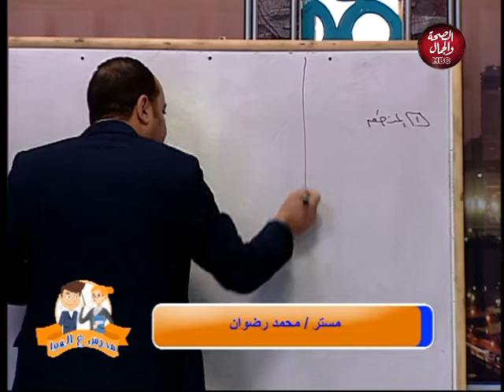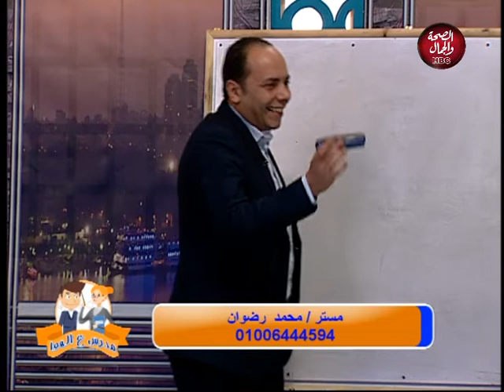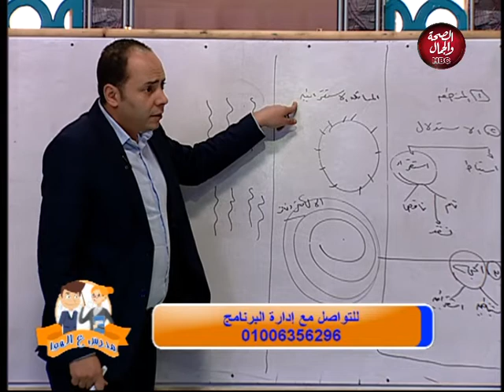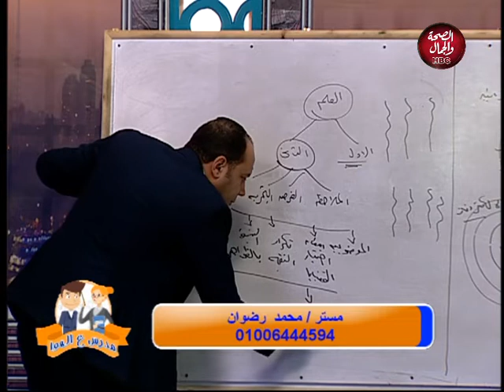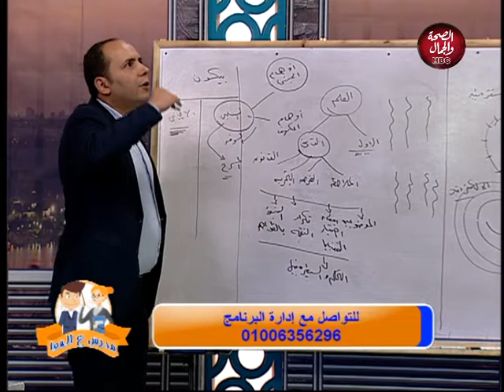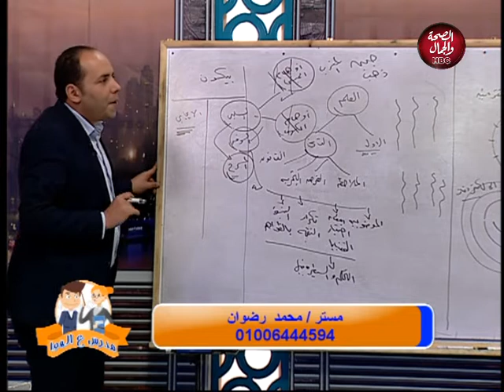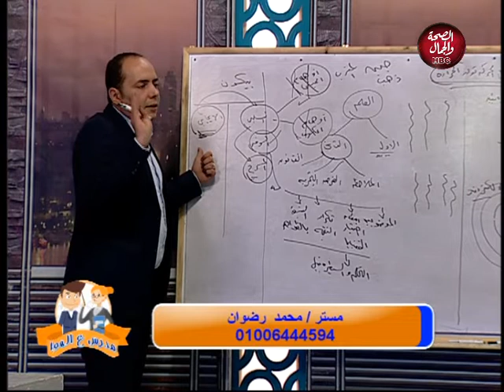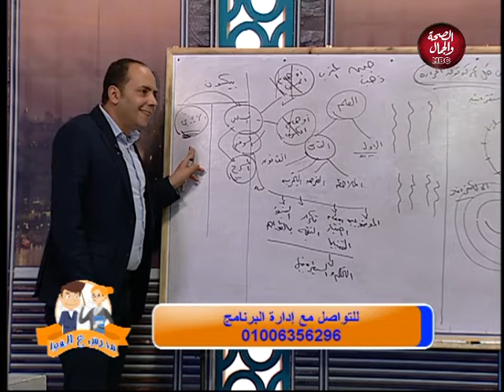مدرس علي الهوا : تكملة الباب الاول المنطق